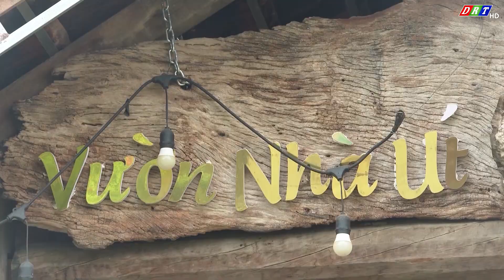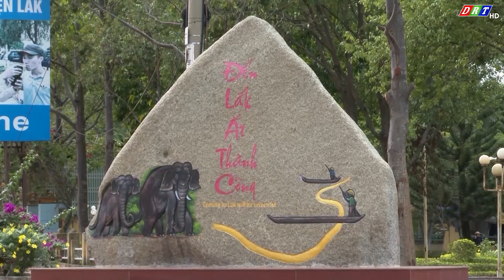Nhiều ý tưởng phát triển du lịch tại huyện Lắk| Truyền hình Đắk Lắk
Nhiều ý tưởng phát triển du lịch tại huyện Lắk#thdaklak

ĐÀI PHÁT THANH TRUYỀN HÌNH ĐẮK LẮK